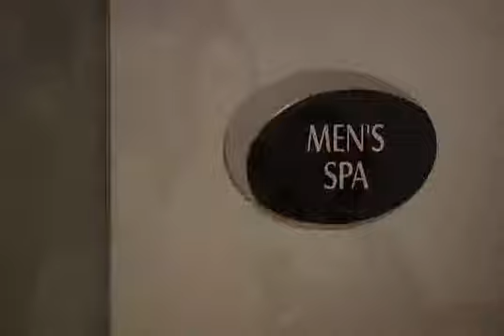Terry Fator in Las Vegas